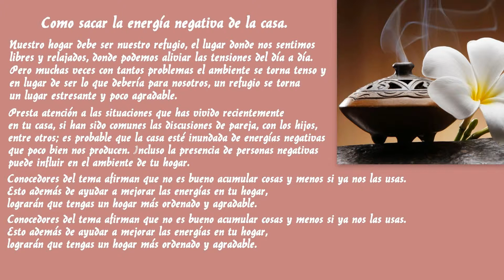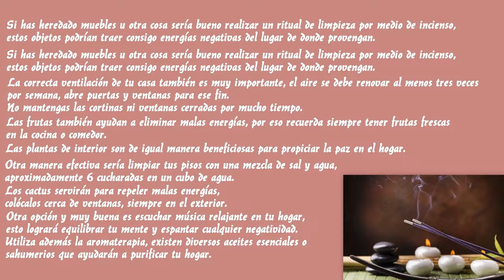Limpieza de Energia. (Bien Estar):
Hola en este video les muestro  algunos tip que nos ayudan a vivir un poco mejor. Bendiciones.